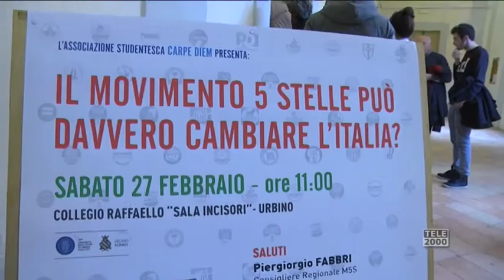Il Movimento 5 Stelle cambierà l'italia? Alessandro Di Battista a Urbino